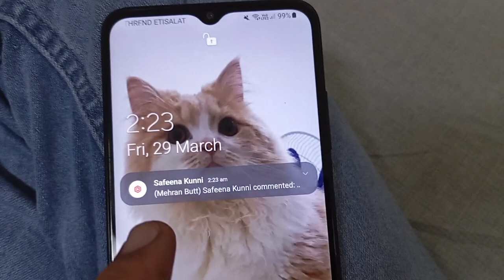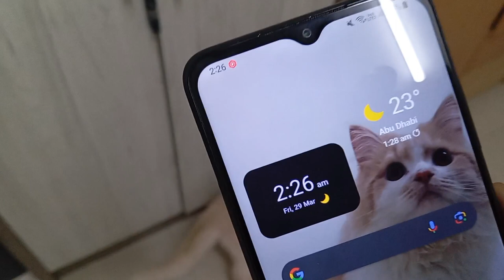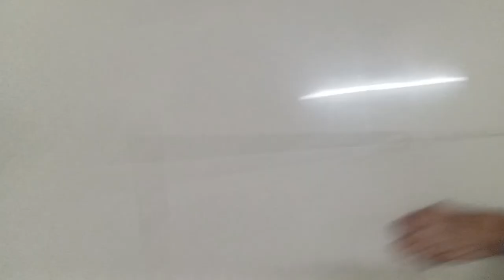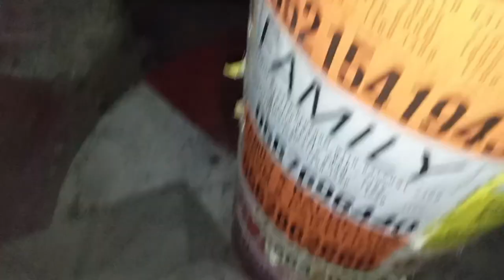Cassie Smoky ko sale krny ja rha main 🤑